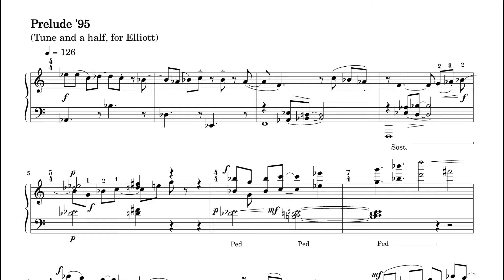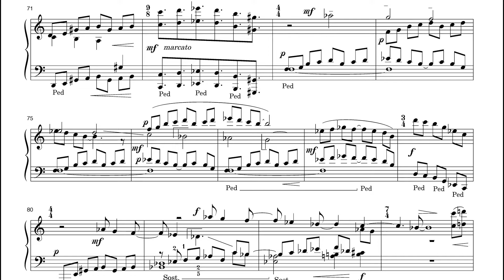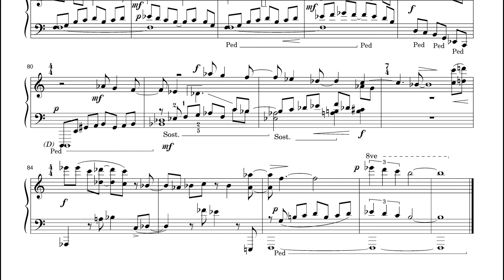Don Freund's Tune and a half, for Elliott (Piano Prelude 1995) scrolling score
Prelude ’95: Tune and a half, for Elliott (1995)

(performance by the composer)

Don Freund’s Piano Preludes are an ongoing series of annual short piano pieces begun in 1990:

Prelude ’95 (Tune and a Half, for Elliott) is a transcription of a chamber piece written for a Merkin Hall (NYC) concert honoring beloved American composer and 20th-century music chronicler Elliott Schwartz on his 60th birthday.  It alternates between a relatively extended playful, charming tune and a more mysterious, exotic, two-bar mantra.